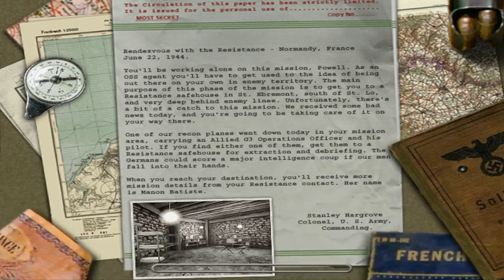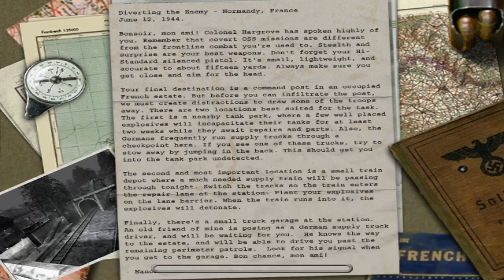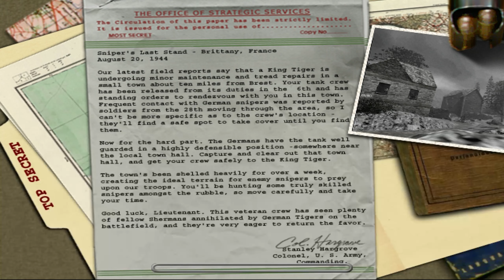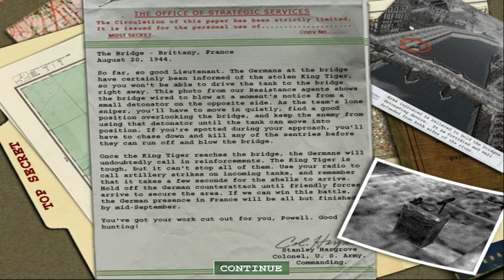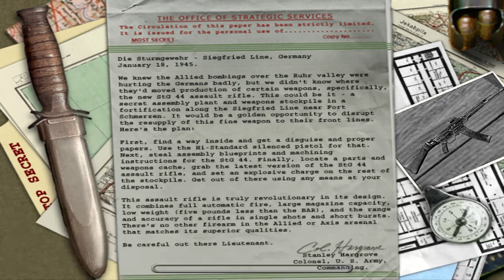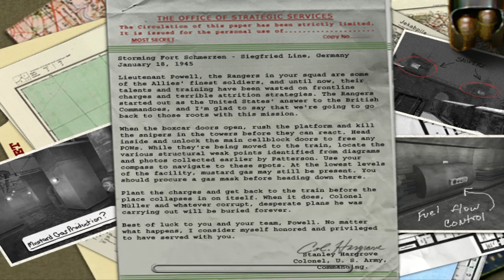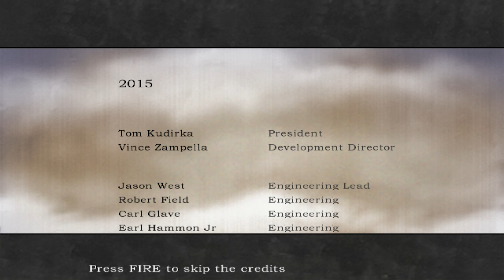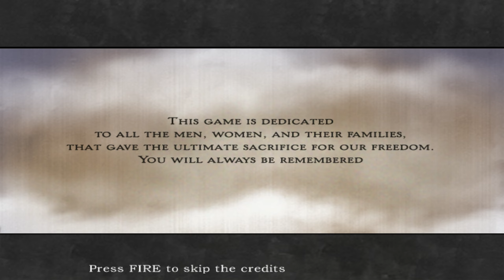Medal of Honor: Allied Assault | 2002 | v1.0.0.6 | Playthrough #2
0:00 Mission 4: Behind Enemy Lines
39:04 Mission 5: The Day Of The Tiger
1:12:41 Mission 6: The Return To Schmerzen
2:11:40 Credits